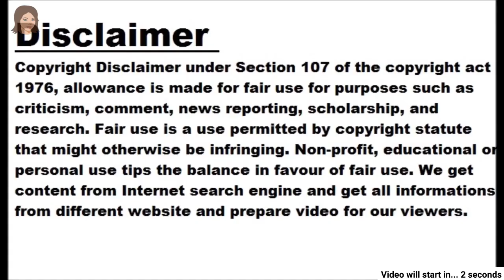Another song released from the movie 'Kisi Ka Bhai Kisi Ki Jaan', Salman Khan danced with Ram C...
Another song released from the movie 'Kisi Ka Bhai Kisi Ki Jaan', Salman Khan danced with Ram Charan-Venkatesh

Mumbai, dt. 04 April 2023 Tuesday Salman Khan's most awaited film 'Kisi Ka Bhai Kisi Ki Jaan' is all set to release in a few days. So far, many updates have come out regarding this film. Many songs from the star cast have already been released. Now one more song has come out from this movie. The song is called Yenthamma and Salman Khan is seen in a different perspective. Salman Khan was seen doing lungi dance Bollywood superstar Salman Khan is once again ready to make a big film bang on Eid. Kissi Ka Bhai Kissi Ki Jaan is releasing on April 21. Many songs from the movie have been released till now Nayo Lagada, Billi Billi, Falling in Love and Bathukamma. Now Yentamma's name has also been added to this list. In which Salman Khan's look and dance is no less than a surprise for the fans. In the song, Salman Khan can be seen doing lungi dance with South superstar Venkatesh Daggubati and Ram Charan. Pooja Hegde, Shahnaz Gill and Palak Tiwari are also seen in the song.